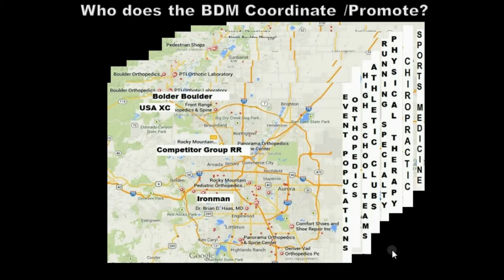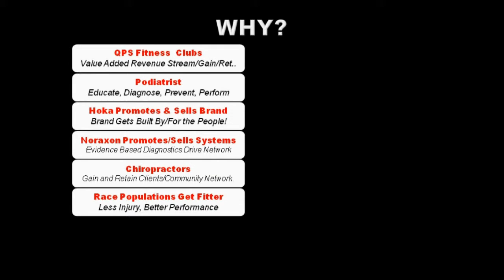Community Network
Synergy amongst community!